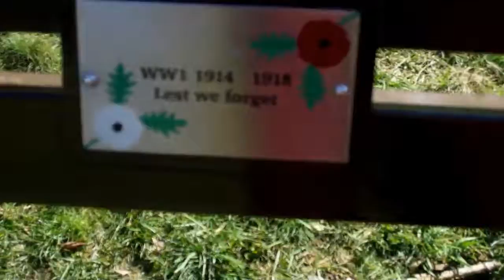exploring post hill